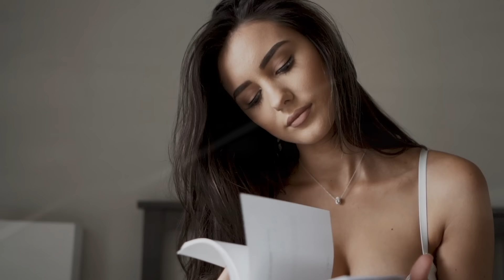Car Music Hits 🔥 Bass Boosted Car Music - English songs 🔥 Deepsystem - A Shadow in Your Life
Car Music Hits 🔥 Bass Boosted Car Music - English songs 🔥 Deepsystem - A Shadow in Your Life Nakosan Remix, Car Music Hits 🔥 Bass Boosted Car Music - English songs 🔥 Deepsystem - A Shadow in Your Life
Otilia Bilionera (billionaire). Bilionera song it's a english spanish song and its the biggest hit released and Promoted by JHaps Records through promotion services. Bilionera song raised over 1 billion views on all youtube channels.  You can find all Otilia english songs and spanish songs on JHaps Records. From our music catalog over the years we have released songs that have become hits from Otilia with english songs or spanish songs reggaeton songs deep house dance music bass boosted remixes car 2020: Bilionera billionaire Adelante otila remix song Diamante Aventura devocion latina I don't know Balim, Wine my body, Otilia turkish album with the single Deli Gibi, Azar. Also Y3MR$ made a huge remix for Adelante in february 2020 entitled Adelante Y3MR$ remix. Y3MR$ it's originar from Turkey and was signed with Ultra Records after the promotion made by JHaps Records.
- Next generation for Artist Promotion.

Also from our catalog are parts from Mario joy new English songs deep house dance music bass boosted remixes car 2020: California Miss California Gold Digger Ganja Can't get you Highway of love Alone secrets Glamour girl Bad Habit

Our record label its founded in 2010.  Our artists are Andrea Baga banini Robber Dj, PARA DEEP Dj Crazy Goat, Peppa Dj, Amor124, also until October 2020 Otilia and Mario Joy.
  For the Romanian market Inna remains the best artist and Yalla was one of the most popular songs. Tranda dubii was a big hit, MINISTARKE with Moje Jedino. Eva pop tocame spanish trap song with Otilia Adelante from Y3Mr$ was big hits.  About french market with REYZS and Emmène-Moi Romy Angelo french song. Deep house like Dapa Deep Leusin with  Glance track or Dapa Deep with Monee So cold.